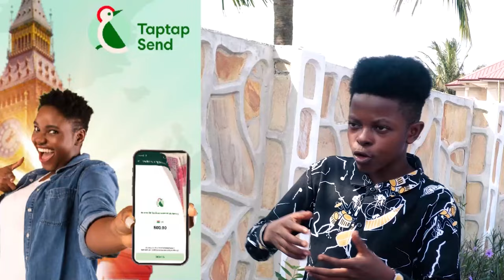Eeeiii A Nurse Married For 10yrs Ɛxp0se Dating Another Mna Outside Her Marriage For 8 Good Year 🤨🤨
Man Aated A Nurse For 8Yrs Not Knowing She Was Married To Another Man For 10yrs. Eeeeiiii

Bank Account -
Mobile Money